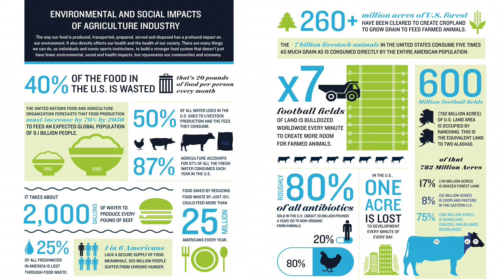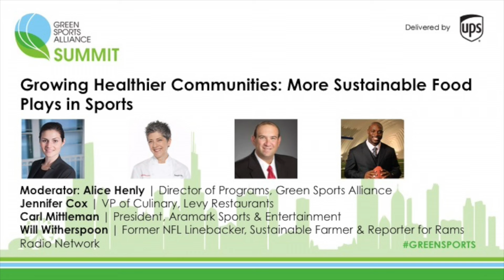2015 Summit | Growing Healthier Communities: More Sustainable Food Plays in Sports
Green Sports Alliance 2015 Summit
Growing Healthier Communities:  More Sustainable Food Plays in Sports

Increasing consumer interest in the origin and environmental impact of the food we consume is spurring an important conversation around healthier and ecologically preferable food across North America. As food is so closely linked to athlete performance and the game day experience, this conversation is ramping up across the sports industry.

Many communities face daunting environmental and health concerns, yet the iconic sports venues they revere tend to offer unhealthy, less sustainable food options. Sports teams have a responsibility to support healthier food systems in the communities where they play. Just as athletes and teams are celebrated for their high performance, perseverance and commitment on game day, they can inspire entire communities to lead healthier, more active lifestyles.

Sports provide an undeniably powerful platform to promote the value of healthy lifestyle choices for all. “De-junking” the food options and promoting healthy food, produced in an ecologically intelligent way, inside and outside of sports venues offers a path towards high performing food systems all communities.

This panel will explore how professional athletes and preeminent concessionaires and venues are making plays to advance more sustainable food options and healthier communities.

Moderator: Alice Henly | Director of Programs, Green Sports Alliance

Jennifer Cox | VP of Culinary, Levy Restaurants

Carl Mittleman | President, Aramark Sports & Entertainment

Will Witherspoon | Former NFL Linebacker, Sustainable Farmer & Reporter for Rams Radio Network